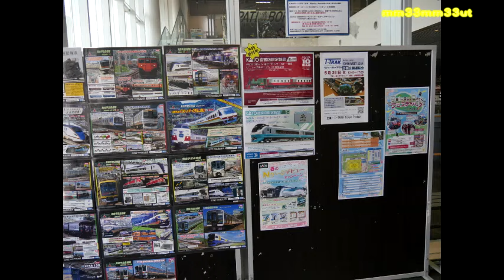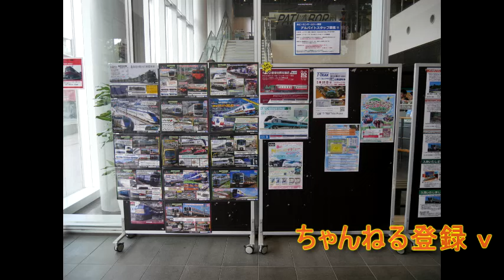鉄道模型蒸気機関車三重連DCCサウンド畳線の会ホビーセンターカトー東京店20240525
五月二十五日　土曜日
鉄道模型のホビーセンター東京店
店内は多くの人でにぎわい
二階レイアウトで　蒸気機関車C62三重連が走行
ドラフト　汽笛　DCCサウンド搭載で迫力の走行
往年の名編成　迫力の編成有難うございました
1回レイアウト多くの編成が行き来
土曜日のホビーセンターカトー東京店
20240525